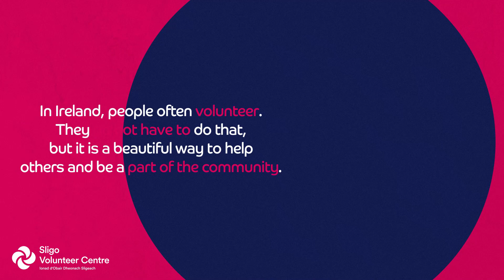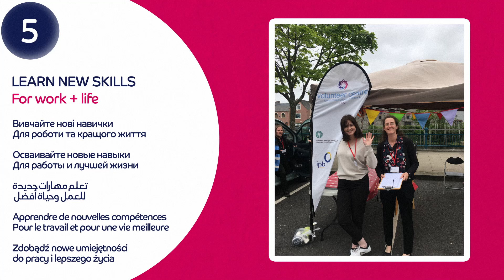What does volunteering in Ireland look like? Why volunteer?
Volunteering can mean different things in different cultures. What does volunteering in Ireland look like? Why would you do it? Learn how volunteering can help you belong and learn more about Ireland.